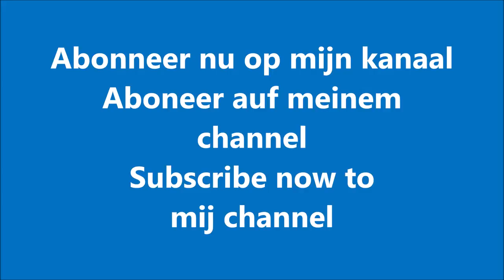Fendt 724|Krone|Gras maaien|Blankespoor|Mowing grass|Gras mähen|Harskamp|2018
Loonbedrijf/ Contractor Blankespoor uit Harskamp (The Netherlands/ Nederland) aan het gras maaien/ mowing grass/ gras mähen met een  Fendt 724 met Krone Krone Easy Cut Triple maaiers.

Landbouw/Agriculture/Landwirtschaft 2018